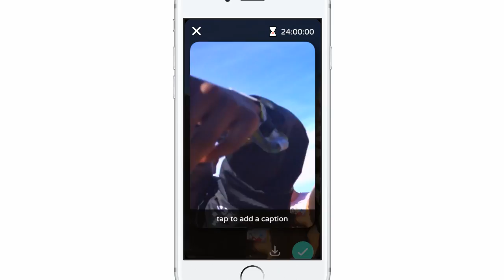Backspace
A moment becomes magical when experienced together.

More than 270,000 future Backspacers have reserved their spot on Backspace.

*** You can reserve YOUR spot at BackspaceApp.com ***

Backspace will be available for iPhone early-May 2017.

We cut out our least favorite parts about social media and focused on what everyone loves. Backspace started with the belief that nothing you say or do should last forever and instead of focusing on creating memories, we aim to enhance your experiences. There is something magical about sharing someone else's experience through their eyes, together.